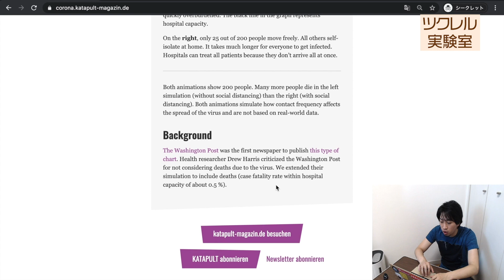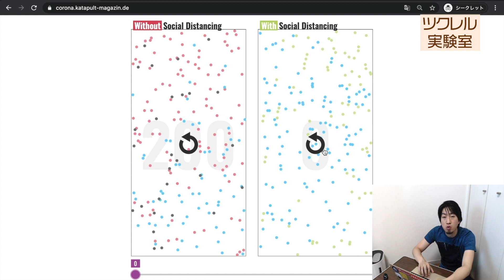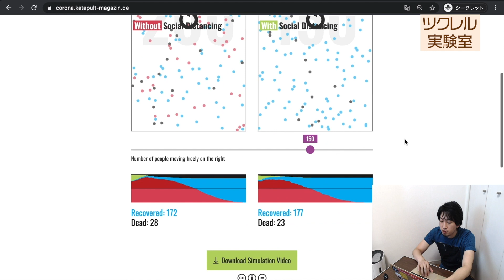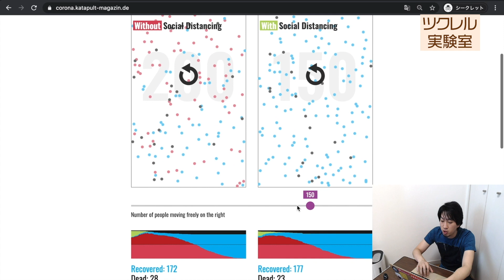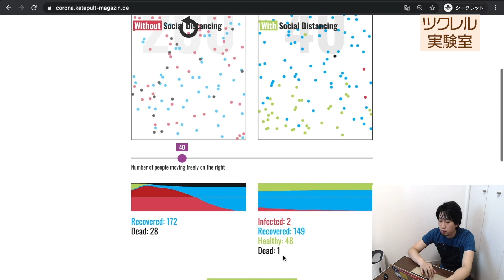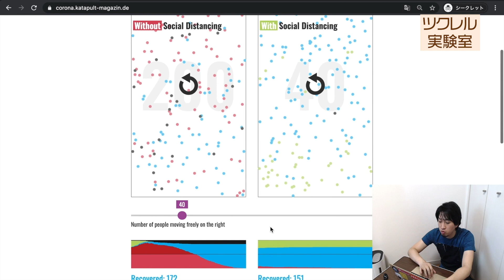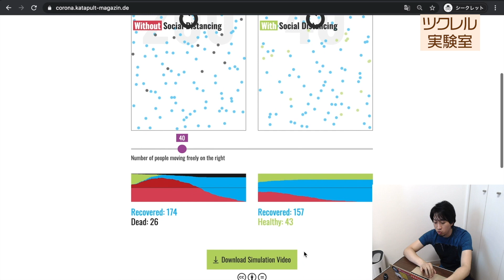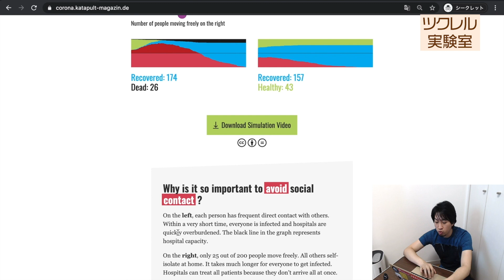ウイルス感染シュミレーターでソーシャルディスタンスの効果をビジュアル化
ななみんがドイツのウィルスシュミレーターを試してみます。

マウスカーソルだけで数字を変更してシミュレーションができ、ソーシャルディスタンスの効果を知ることができます。

ウィルスの感染シミュレーションWEBサイト